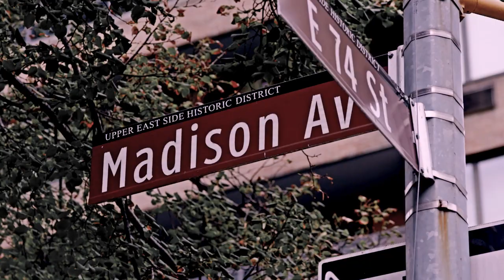Strellson Spring 2019 Campaign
Models Mikkel Jensen, RJ King, and Parker Gregory star in Strellson's spring-summer 2019 campaign.